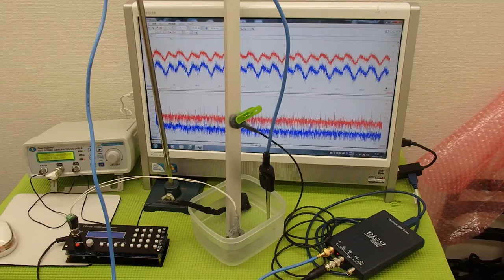超音波‹測定・解析›システム ultrasonic-labo